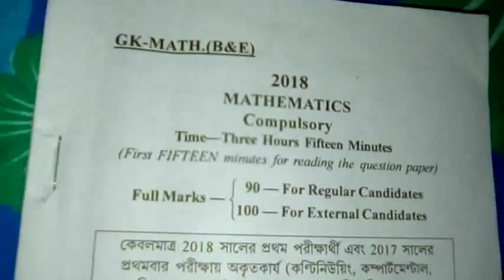Madhyamik examination 2018 mathematics questions paper